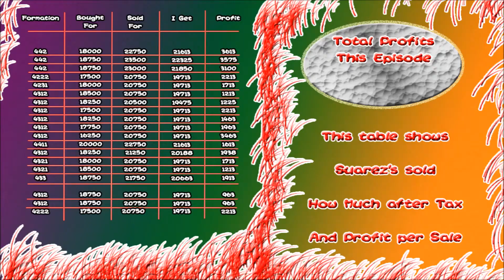Fifa 13 Ultimate Team I Plummies Profits Episode # 4 Suarez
Episode 4 of the Plummies Profits Series.

In this episode we will be checking out my biggest seller, Suarez of Liverpool. His price will be slightly different as this was recorded a few days ago. Use the same method to find his price though and you will make huge profits like i have.

All those cards that were sold were sold with very few listings, its crazy how fast he goes! Especially over the weekend or when Liverpool are playing live!